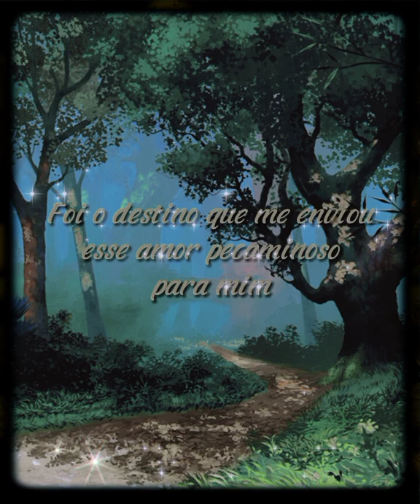Я не колдунья - Nadezhda Kadysheva